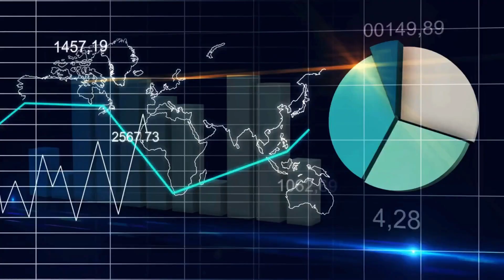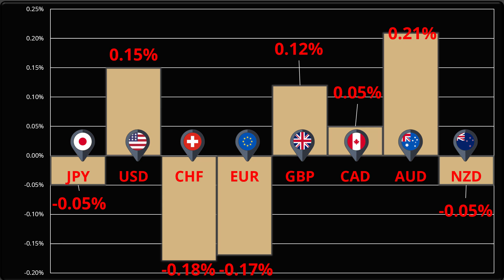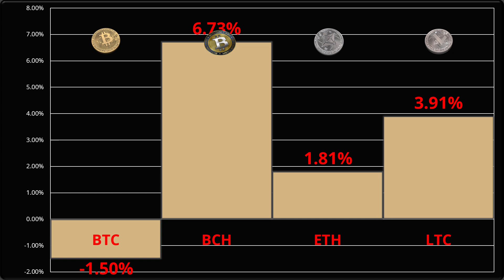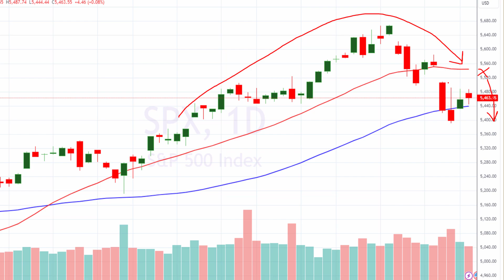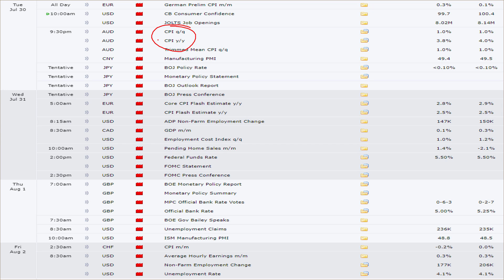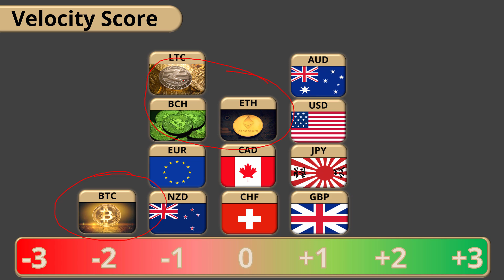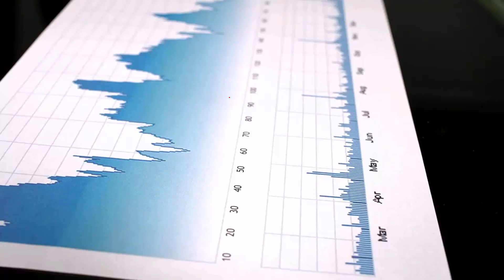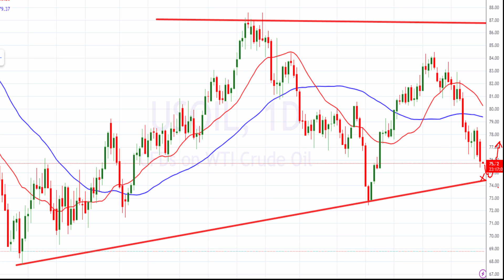Prop Trading Forex & Crypto Recap: July 29th, 2024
Cryptocurrency & FOREX Recap and prop trader outlook for the next 24 hours for the Equities, foreign currencies, forex market, and cryptocurrencies.  We analyze the 8 major foreign currencies (USD, JPY, CHF, EUR, GBP, CAD, AUD, NZD) and re-score our relative strength system to find the best trades in forex today.  Once we break down the relative strengths and weaknesses in forex today, we identify the strongest and weakest currencies in forex today.   These currencies are paired into a currency cross and entry points are established in the forex recap.

Bitcoin Forecast
BTCUSD Forecast
Bitcoin Cash Forecast
BCHUSD Forecast
Ethereum Forecast
ETHUSD Forecast
Litecoin Forecast
LTCUSD Forecast
USD forecast